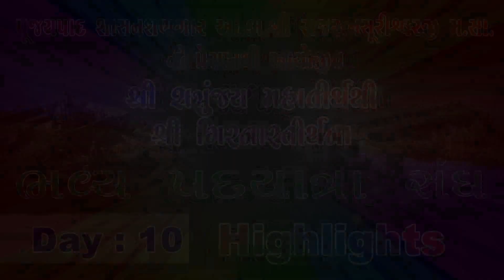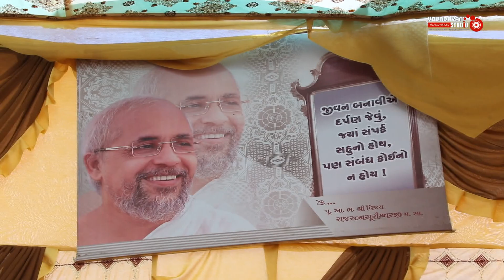શ્રી શત્રુંજય મહાતીર્થ થી શ્રી ગિરનારજી મહાતીર્થનો ભવ્ય છ'રી પાલક પદયાત્રા સંઘ | 05-02-2023 | Sangh